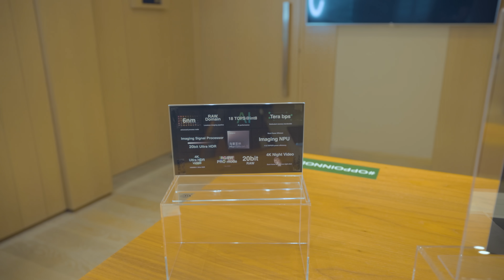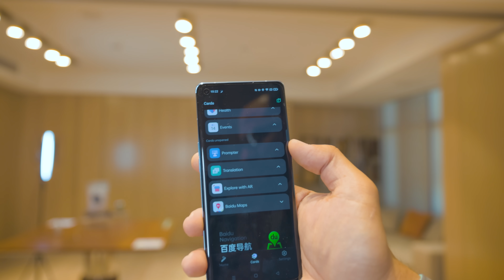نظارة المستقبل من اوبو || أول مرة أجرب !